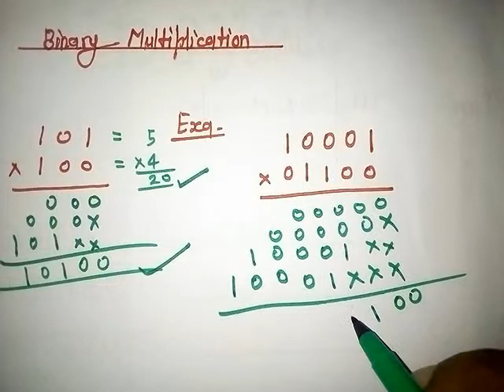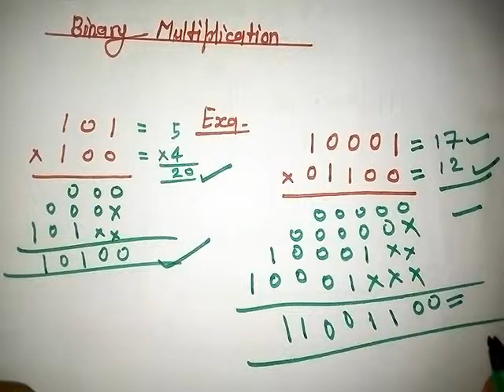How to binary multiple in hindi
Binary multiplecation